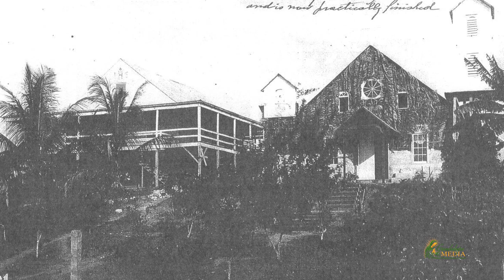"The Heart Behind the Man" - Fr. John McHugh, S.O.L.T. | Feature Story | Guadalupe Media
"The Heart Behind the Man" - Fr. John McHugh, S.O.L.T.